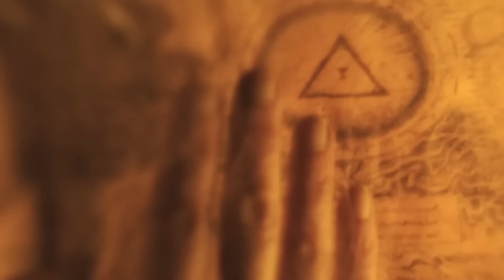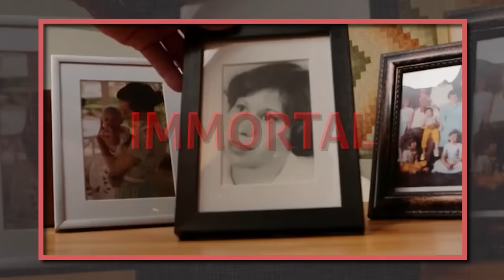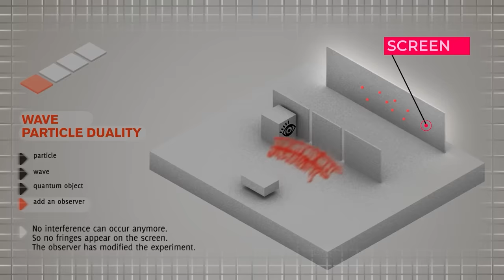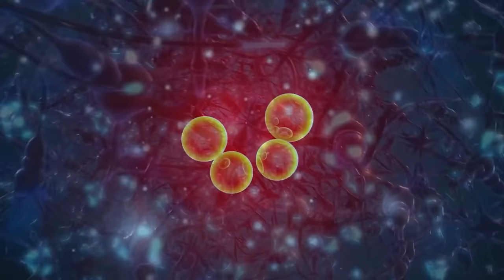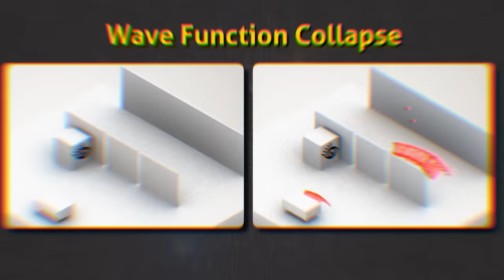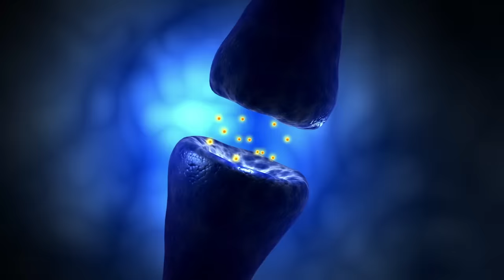Quantum Theory Proves How Consciousness Never Actually Dies | Humans Can Become Immortal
Most people are afraid of death, but what if, I tell you Quantum mechanics have found a way to make you Immortal. Yess! Via the ways of consciousness. Roger Penrose  says a mysterious protein structure in the brain called Microtubules has made it possible to understand consciousness and using quantum computers and Elon Musk’s Neuralink we can become Immortal. To know exactly how? Click on the video!!